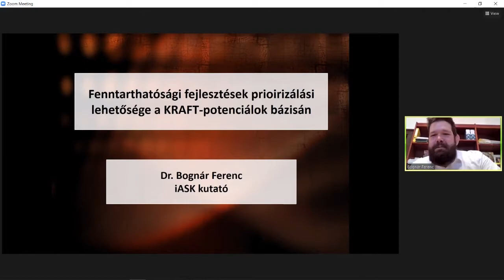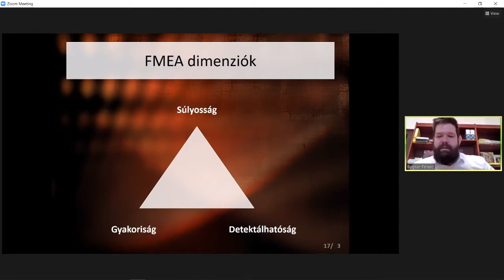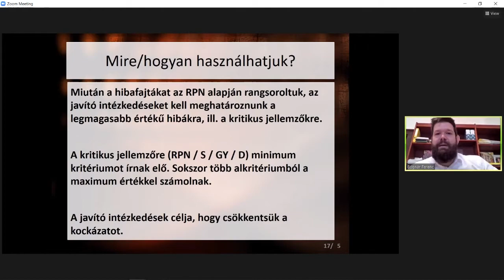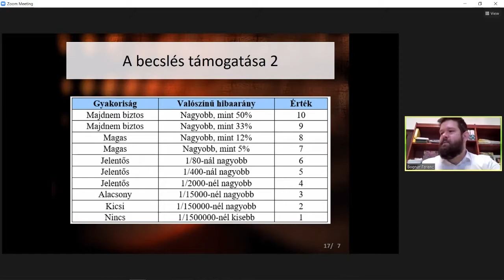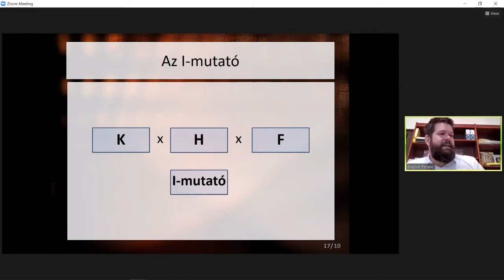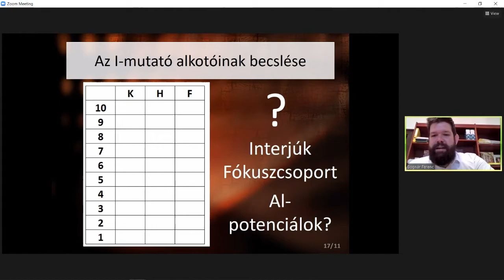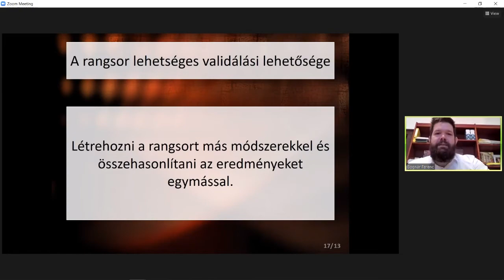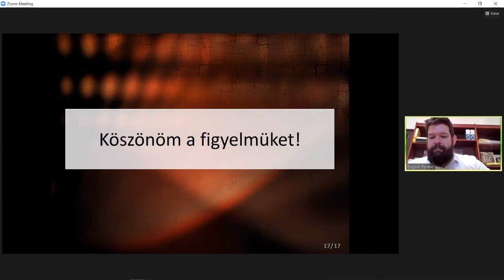Bognár Ferenc: Fenntarthatósági fejlesztések priorizálási lehetősége a KRAFT logika bázisán